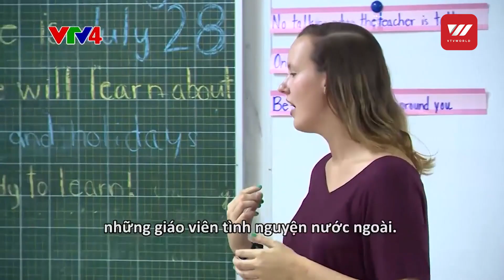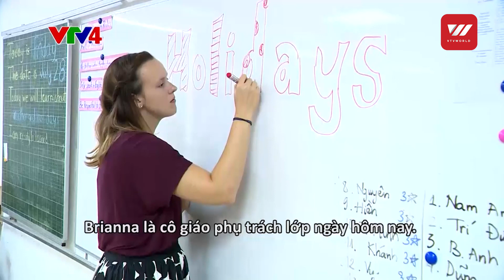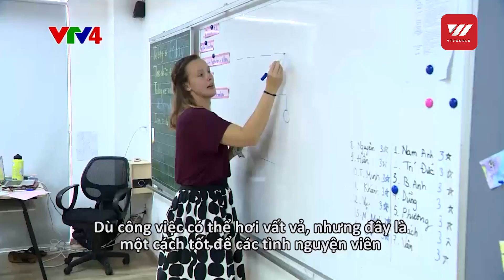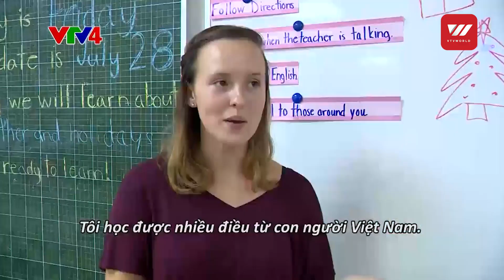Volunteer teaching in Vietnam - Expat teacher in Vietnam | VTV World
Many Vietnamese schools lack teachers with sufficient English competencies to continue the children's English vocabulary past basic writing and speaking skills. Volunteers will help to improve the children's pronunciation, assist local teachers in managing their classes, organize games and other activities in the classroom, and help to improve the children's listening and speaking skills. Hours can vary depending on the institution where the volunteer is placed and the hours that the volunteer wishes to work.